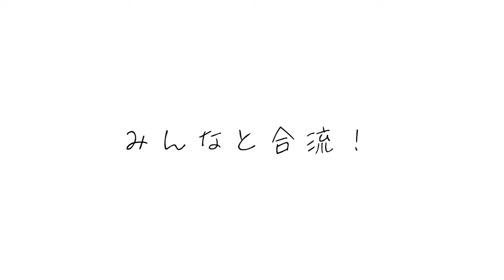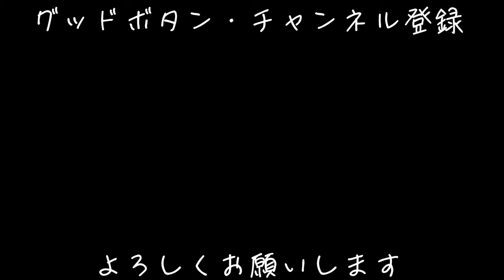【コーギー】野島公園で犬飼い友だちと一緒にデイキャンプをした日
お借りしてるスペースの範囲内でサークルを広げています🐶

～profile～
おこげ🍞♂コーギー（ウェルシュ・コーギー・ペンブローク）
誕生日：2020/02/13（うちの子記念日：2020/04/12）
ニッキ🥖♂ドーギー（コーギー×ダックスフンド）
誕生日：2021/12/19（うちの子記念日：2022/03/20）

BitStarアカデミー所属